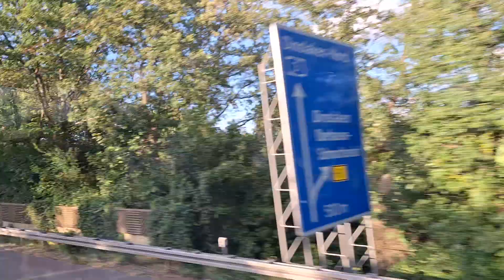Germany to Netherlands (1)